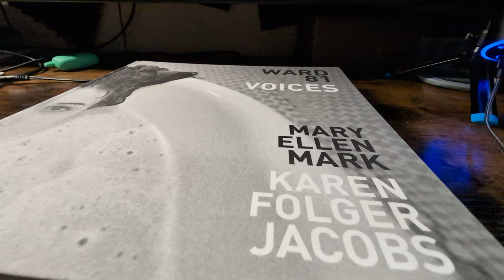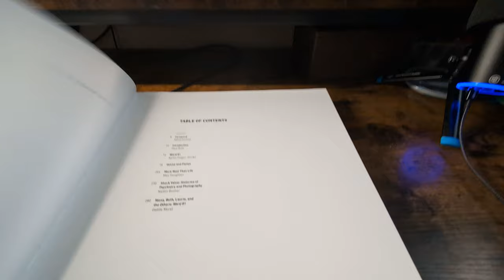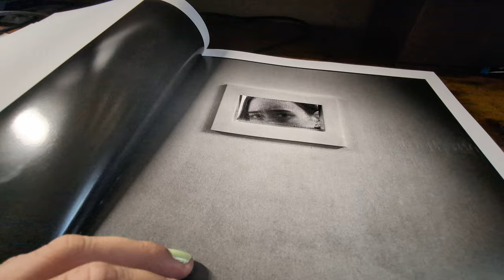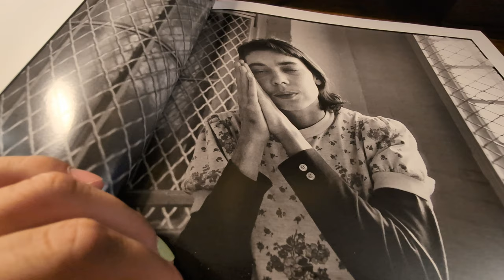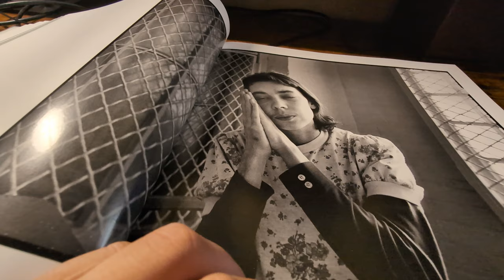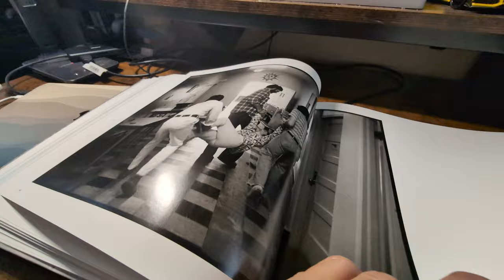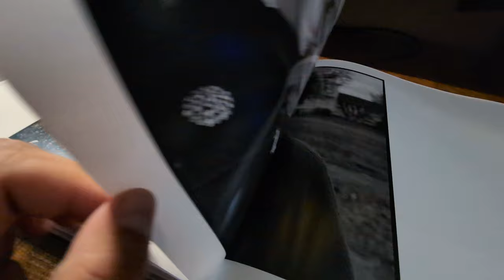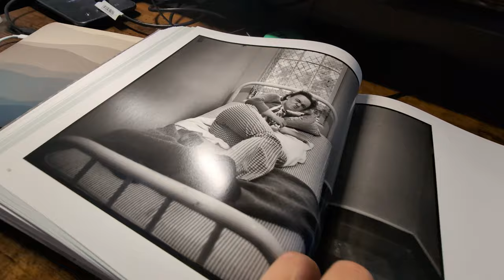Photographer Flew Over the Cuckoo's Nest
Show yourself love and take care of your mental health.
Some things that help when you're feeling down or anxious is to meditate. Meditation helps your thoughts flow through your mind, the thoughts come and go. Another thing you can do is to find a hobby or find something you're passionate about, for example photography and then keep practicing. Confide in a close friend or someone you love or family.